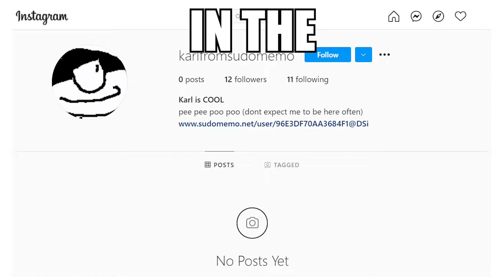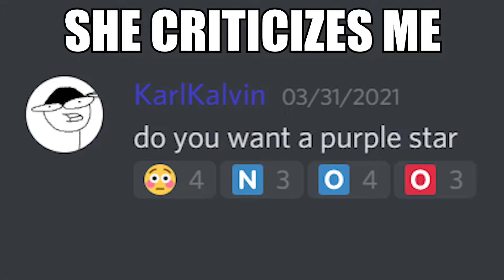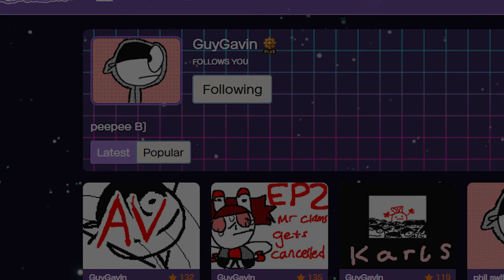Ruler Of Everything GuyGavin & Knuckles Edition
Alternate title: Karl Is Trash Song